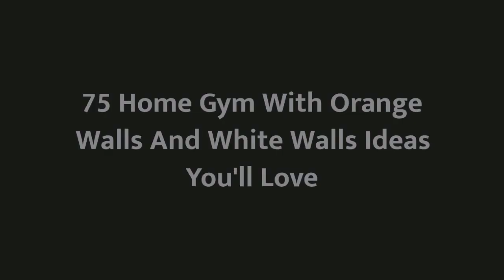75 Home Gym With Orange Walls And White Walls Design Ideas You'll Love 🔴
0:00:00 - Intro
0:00:12 - Home Gym With Orange Walls And White Walls Design Ideas You'll Love: Inspirations 1 to 25
0:03:01 - Home Gym With Orange Walls And White Walls Design Ideas You'll Love: Inspirations 26 to 50
0:06:02 - Home Gym With Orange Walls And White Walls Design Ideas You'll Love: Inspirations 51 to 75